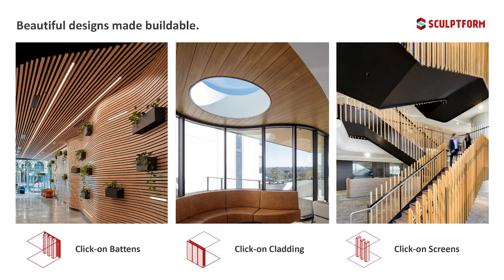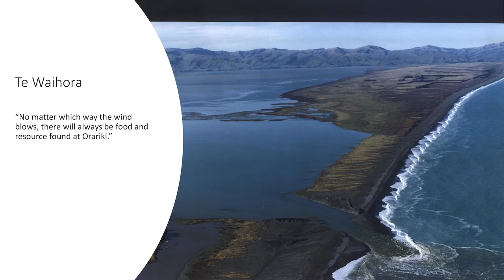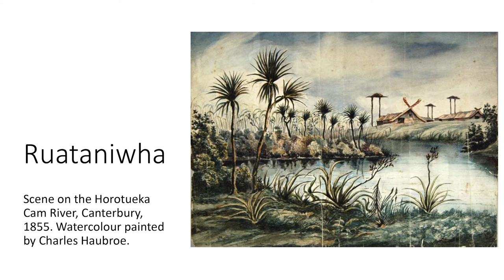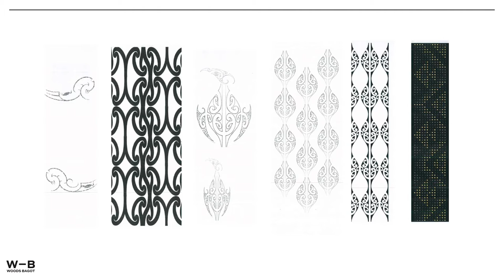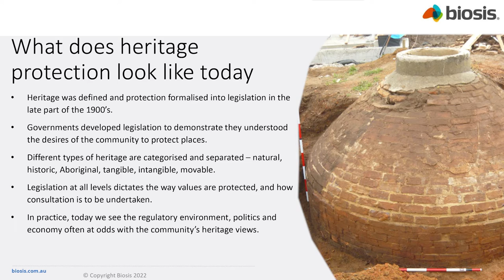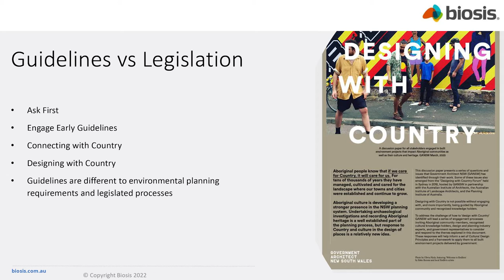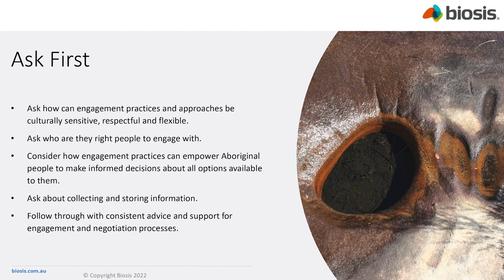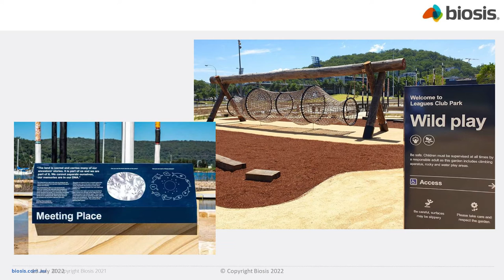Architecture & Cultural Identity - Inspiration from Indigenous Heritage.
Facilitated by the Sculptform, we uncovered the fascinating design of New Zealand's Te Pae Christchurch Convention Centre Precinct and explore incorporating cultural identity within architecture.

Special guests included Bruno Mendes, Principal at Woods Bagot, Puamiria Parata-Goodall, Director at Te Pakura NZ and Claire Nunez, Technical Director  Heritage at Biosis.

The discussion then takes a broader view to examine how architects draw inspiration from nationality, ethnicity, generation and locality to pay respect to our cultural identity. The conversation will examine the process of consultation and early engagement, as a significant factor in overall project success, indigenous community acceptance and public recognition.